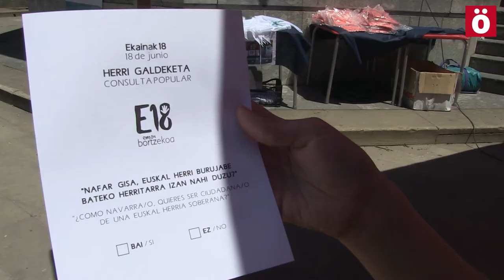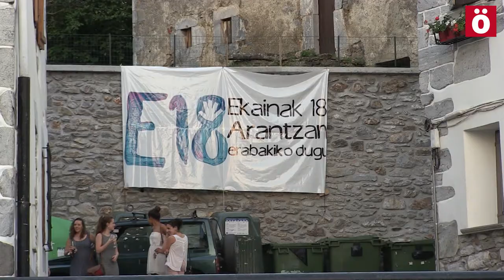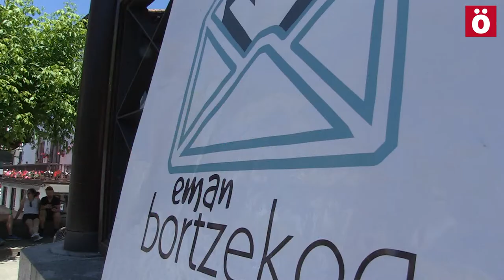Erabakitzeko eskubidearen aldeko lehenengo olatua Nafarroan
Nafarroako lau eskualdetan herri galdeketak dituzte gaur: Bortzirietan, Imotz-Basaburuan, Mendialdean eta Sakanan.

2014an Etxarri Aranatzen eta 2016an Bakaikun egin ondoren, Nafarroara heldu da estatus politikoari buruzko aurreneko galdeketa sorta. 24 herritako 27.095 herritar zeuden deituta botoa ematera, eta hala egin dute 7.781k.

09:00etatik 20.00etara izan dituzte irekita hautetsontziak. Horiek itxita, botoak zenbatzen hasi dira. Mendialdean izan da batez besteko parte hartze handiena; hamar herritarretik lauk eman dute botoa. Bortzirietan, %26koa izan da parte hartzea, eta apur bat apalagoa Sakanan. Hala ere, eskualde horretan bildu dituzte boto kopuru gehien: 2.959. Imotzen eta Basaburuan ere izan dute botoa emateko aukera, eta, bi herrietan, 404 lagunek jo dute hauteslekura.

Askotarikoak ziren galderak. Estatus politikoaren ingurukoak izango dira guztiak, baina xehetasunak izan dira leku batetik bestera. Bortzirietan, esate baterako, galdera bera egin dute Lesakan, Igantzin, Arantzan, Beran eta Etxalarren: "Nafar gisa, Euskal Herri burujabe bateko herritarra izan nahi duzu?". Mendialdean ere formula bera erabili dute eskualde osorako, baina kasu honetan galdera bikoitza izan da. Sakanan, berriz, herri bakoitzak bere galdera adostu du.

Askotarikoak izanagatik, ordea, erantzun bat nagusitu da guztietan; euskal estatu burujabe edo independentearen aldekoa. 7.463 herritarrek eman dute baiezko botoa (%95,8), eta 135k ezezkoa (%1,73). Zuri bozkatu dute 148 herritarrek (%1,83), eta 43 boto baliogabeak izan dira.